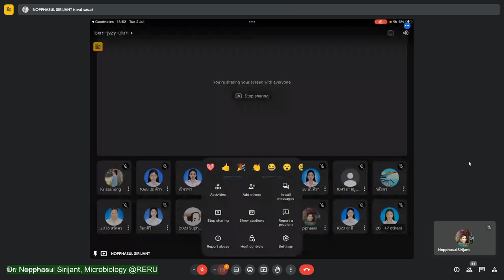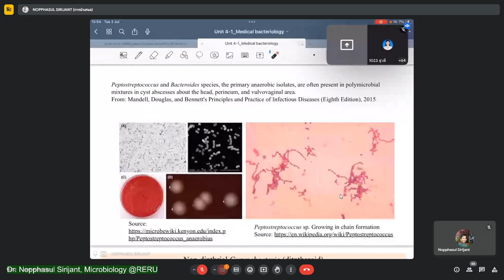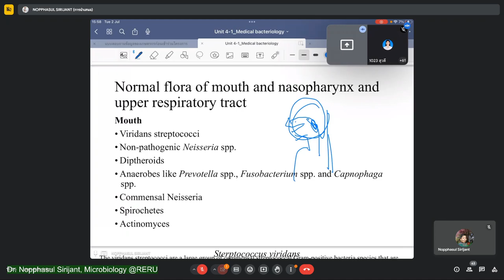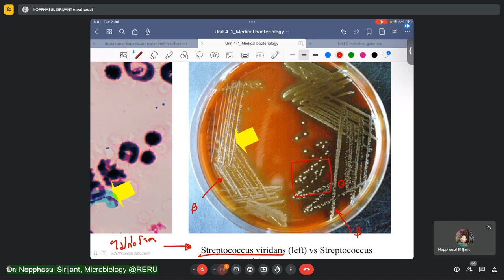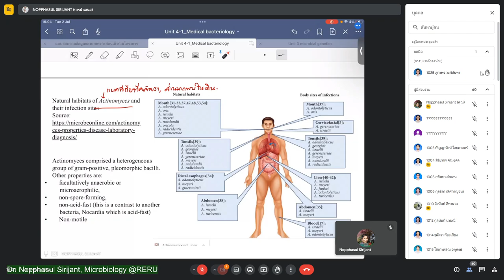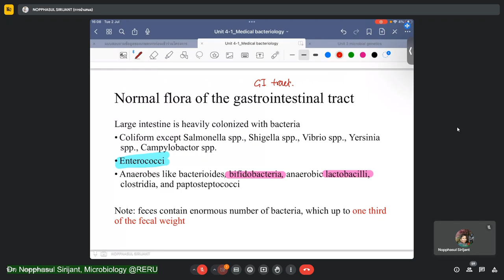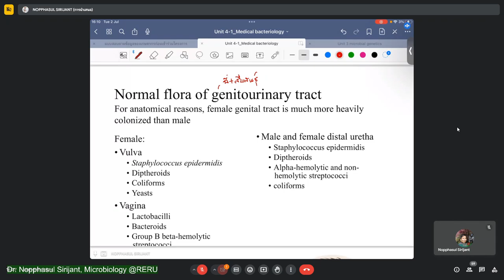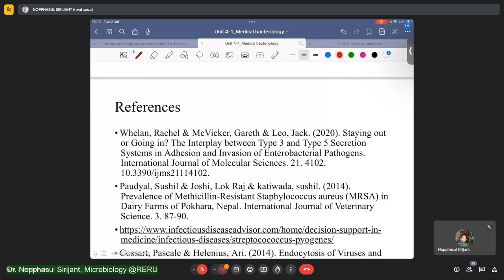NUE1102 Unit 4 part 1 Medical Bacteriology | Bacterial interaction with host, normalflora, etc.